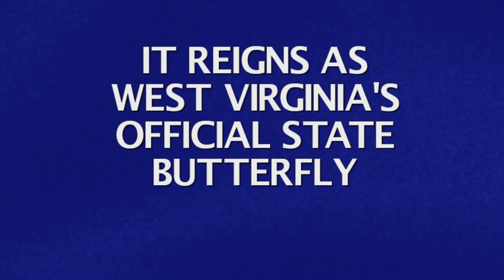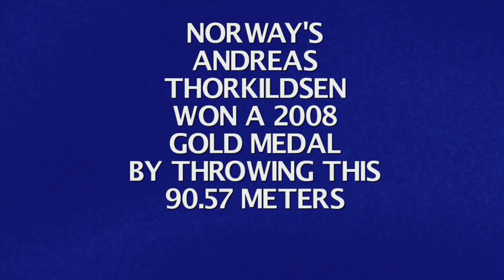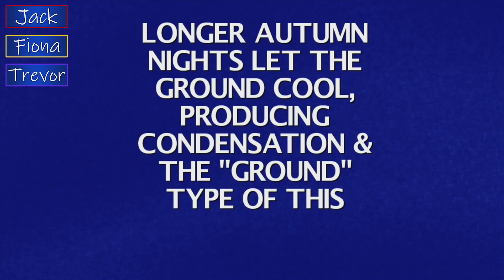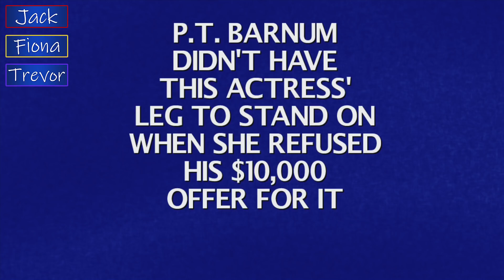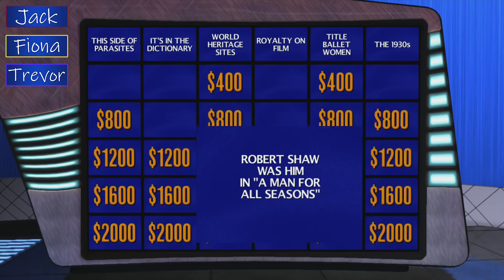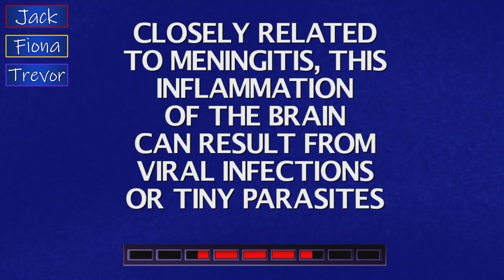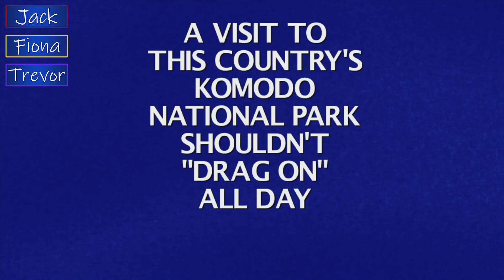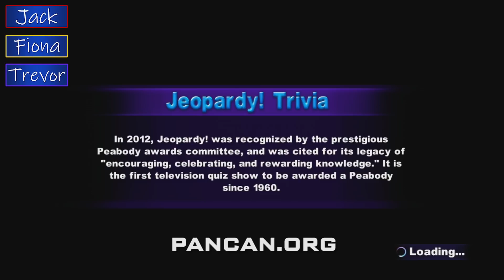THE DISNEY DILEMMA - Jeopardy Week #3 | Let's Play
Jeopardy week continues with the last of the contestants competing for the finals!